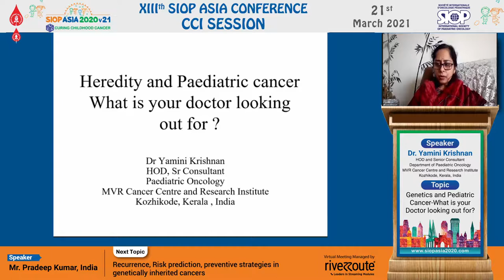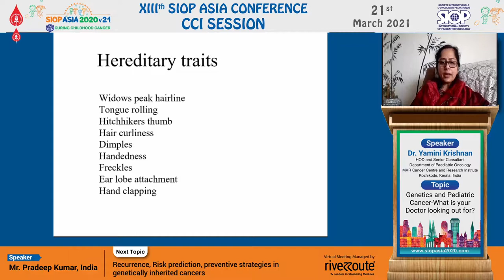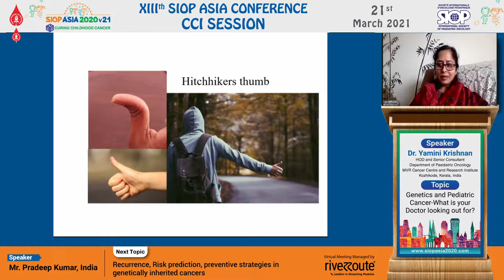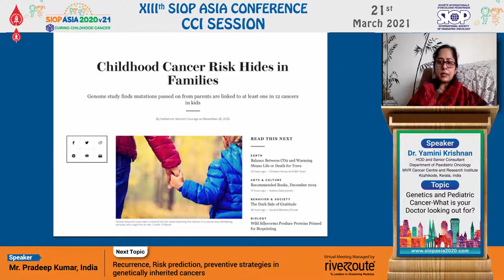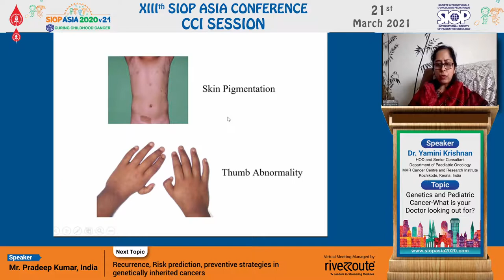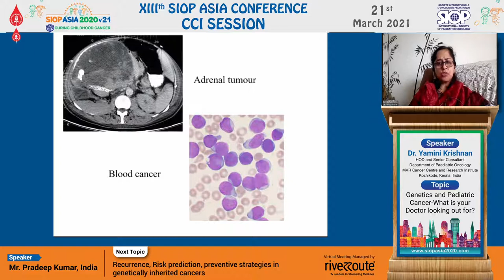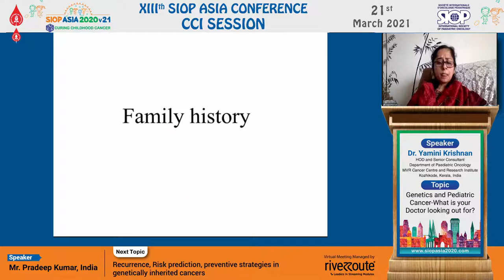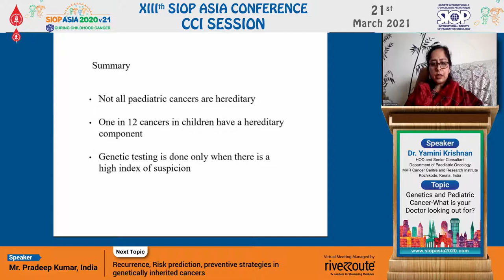Dr Yamini Krishnan